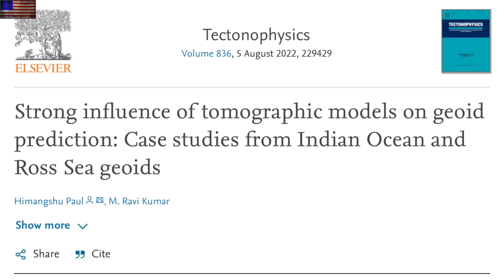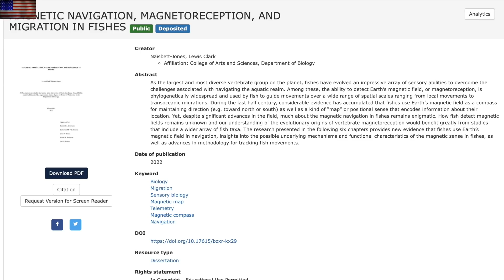Magnetic Fish, Ancient City Discovered, Disaster Vehicle | S0 News Jun.3.2022